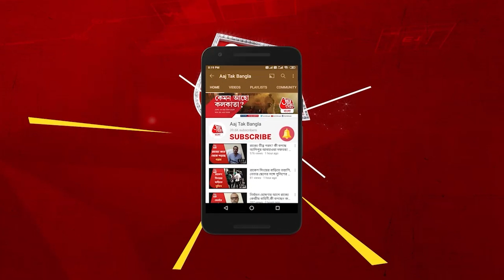বাংলাদেশে কন্টেনার বিস্ফোরণে মৃত 43 জনের বেশি । Container Blast Killed More Than 43 People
43 জনের বেশি মৃত বাংলাদেশের কন্টেনার বিস্ফোরণে। More Than 43 People Died In Container Blast in Chittagong of Banglabesh